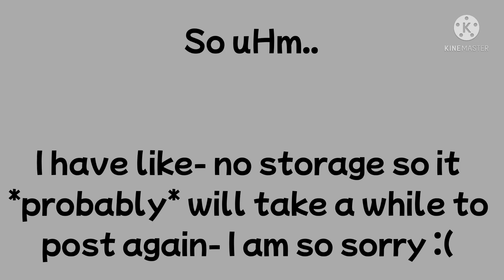I have no storage-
No watermark so it’s free to use- no credit needed :)